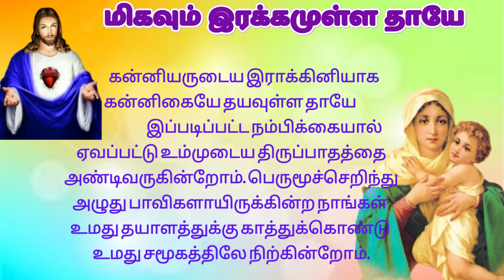Powerful prayer to Mary அன்னை மரியாவிடம் வல்லமையுள்ள ஜெபம் TamilBibleWisdom memorare 05/03/24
புனித பெர்னதத்து கன்னிமரியிடம் வேண்டின ஜெபம்:

மிகவும் இரக்கமுள்ள தாயே! உமது அடைக்கலமாக ஓடிவந்து, உம்முடைய உபகார சகாயங்களை இறைஞ்சி மன்றாடிக் கேட்ட ஒருவராகிலும் உம்மால் கைவிடப்பட்டதாக ஒருபோதும் உலகில் சொல்லக் கேள்விப்பட்டதில்லை என்று நினைத்தருளும்.
கன்னியருடைய இராக்கினியான கன்னிகையே! தயையுள்ள தாயே! இப்படிப்பட்ட நம்பிக்கையால் ஏவப்பட்டு உமது திருப்பாதத்தை அண்டி வந்திருக்கிறோம்.
பெருமூச்செறிந்து அழுது பாவிகளாயிருக்கிற நாங்கள் உமது தயாபரத்தில் காத்து நிற்கின்றோம்.
அவதரித்த வார்த்தையின் தாயே எங்கள் மன்றாட்டைப் புறக்கணியாமல் தயாபரியாய் கேட்டுத் தந்தருளும் தாயே -ஆமென்

Migavum Irakkamulla Thaye Jebam in Tamil,Tamil Catholic Prayers, Maria annai Jebangal, Tamil Jebangal, Kudumpa Bakthi Maalai,Prayers,